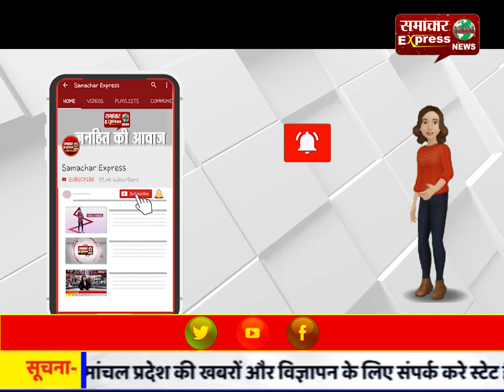स्कूली बच्चें व ग्रामीण कीचड़ में चलने को मजबूर